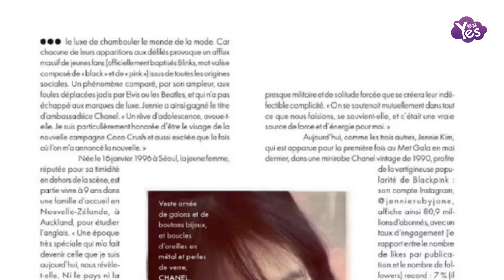Jennie金泰亨戀情 得到雙方經紀公司確認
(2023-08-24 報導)